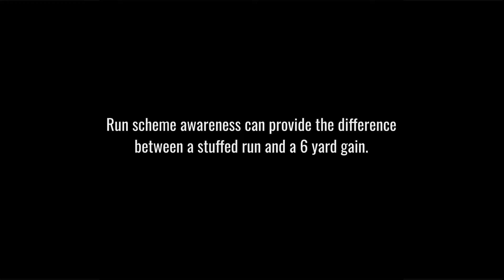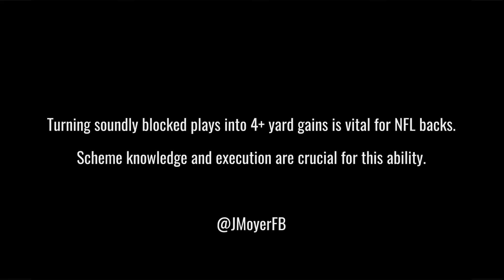Peyton Barber & Kalen Ballage 2019 - Scheme Awareness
The RB and OL exist in an ecosystem built on the foundation of the run scheme. Just as the OL influences the back’s success, the RB must hold up his end in executing the scheme and capitalizing on his blocks. Peyton Barber and Kalen Ballage provide the lesson here.